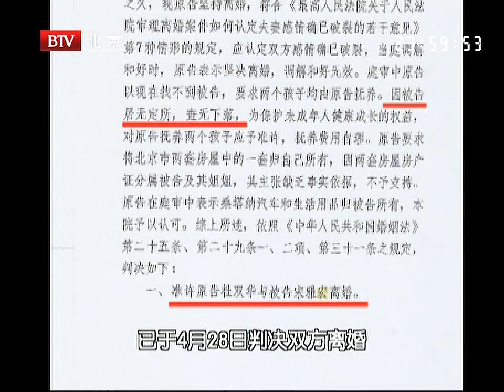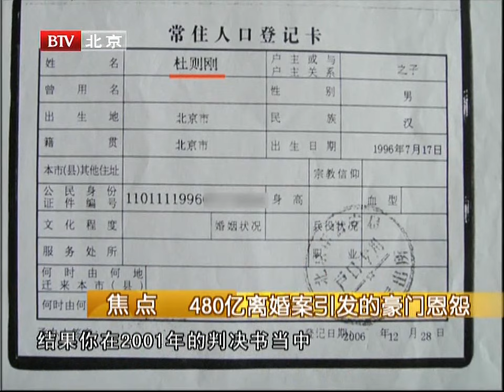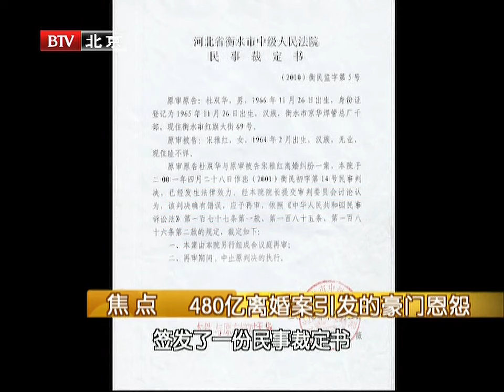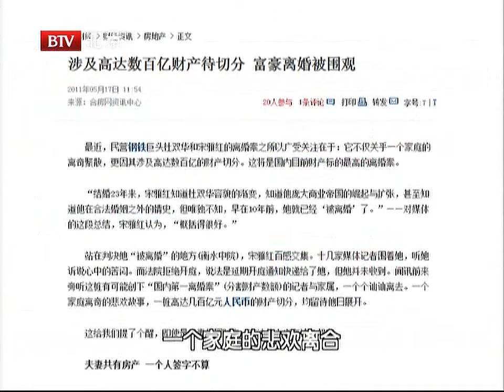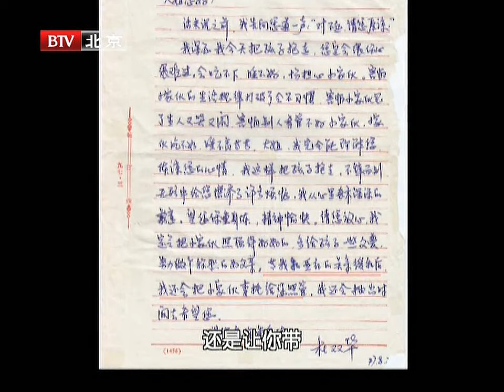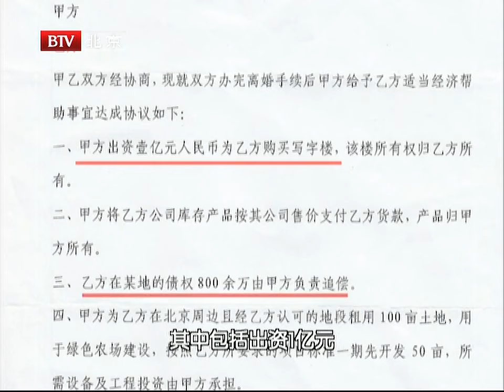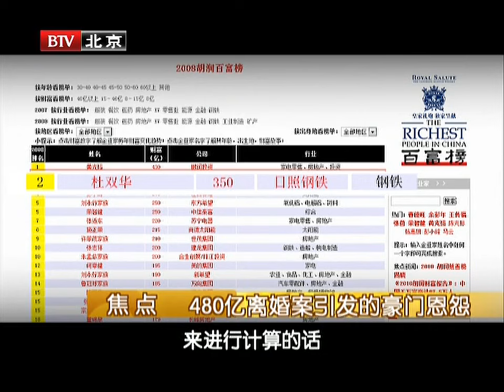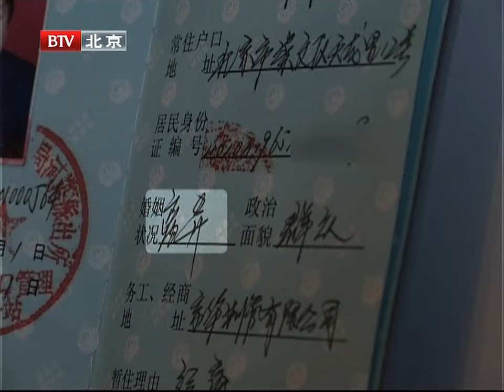她一气之下选择离婚，才发现已和丈夫离婚10年，480亿离婚案引发的豪门恩怨【焦点秀】